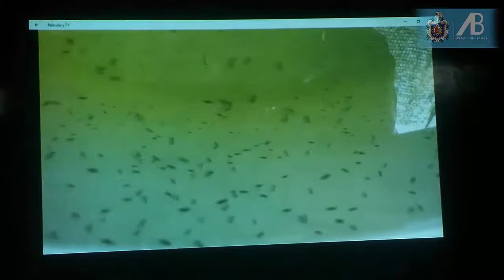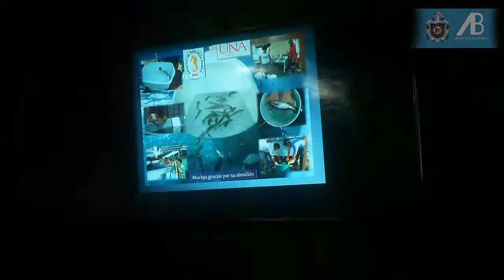►Manejo de Cultivo de Peces ●Ft Msc Jorge Boza● - Acuícultura Básica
Esperamos que toda esta información recaba sea de tu relevancia y provecho.